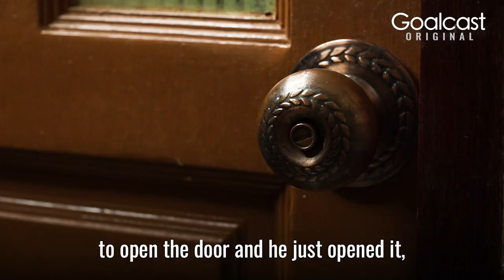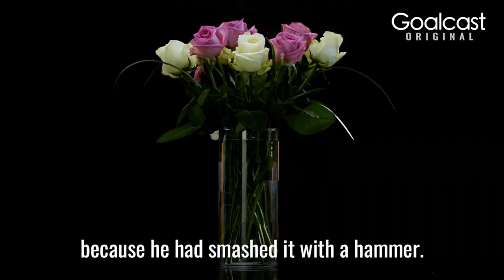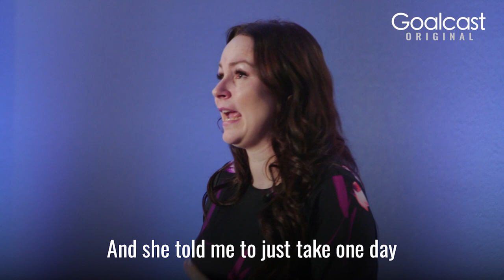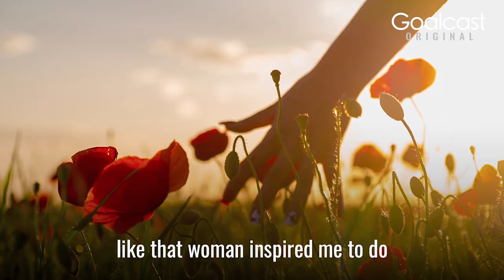How To Leave A Toxic Relationship | Sarah Prout Inspirational Speech | Goalcast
Relationship advice inspired by the story of Sarah Prout and the 10 years of abuse she suffered. In this video Sarah Pout raises awareness about domestic violence, whether it's emotional abuse, physical abuse, or both. She was brave enough to leave her abusive, toxic relationship, and that courageous decision changed her life for the better. We hope her courage inspires you, and remember you are stronger than you think!

HE WAS DRUNK AND I COULD SMELL GASOLINE

► I Wanted to Save My Mother | Terry Crews | Goalcast